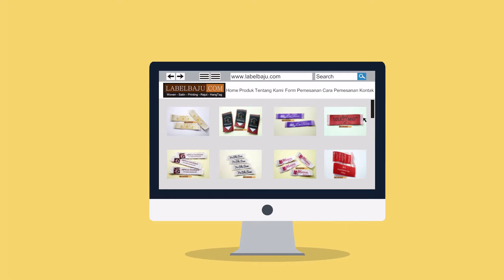Video Company Production Label Baju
Kalian bingung mau promosi produk tapi badget kalian minimum. Explainer solusinya, dengan explainer kalian tidak perlu lagi mengeluarkan badget yang tinggi demi memuaskan pelanggan. Pelanggan hanya perlu melihat dan perusahaan hanya menunggu uang datang. Gampang kan?